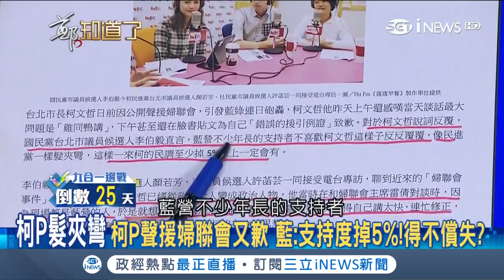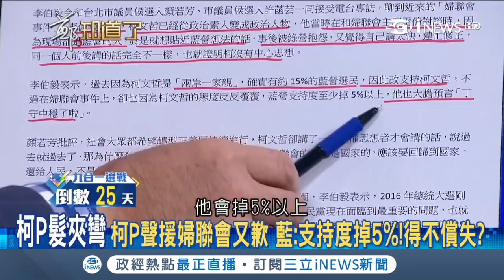選戰倒數計時！柯文哲聲援婦聯會又道歉 余莓莓批為了拉藍營選票「見鬼說鬼話」｜【鄭知道了精選】20181030｜三立iNEWS